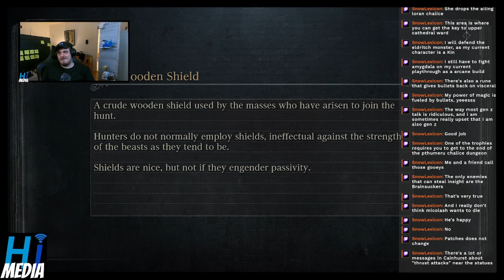I Flinched When I Should Have Scurried